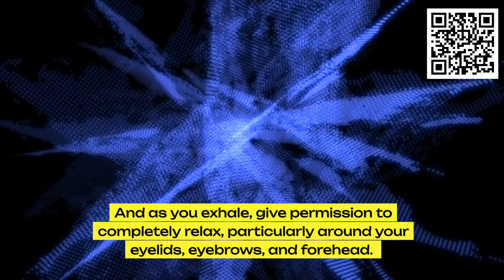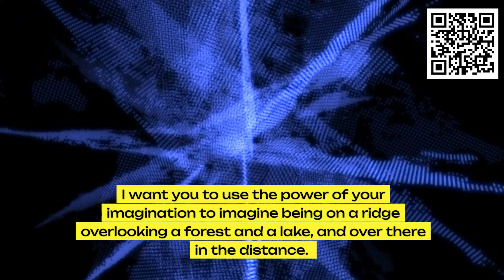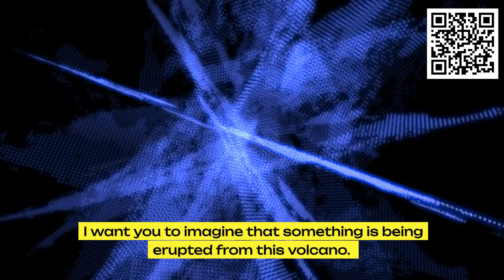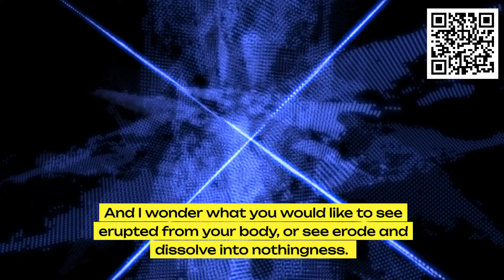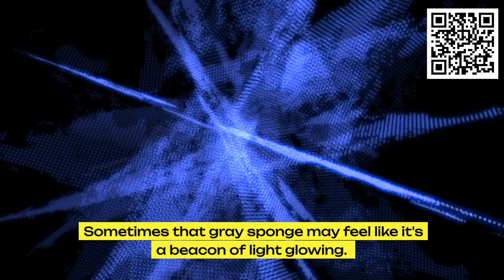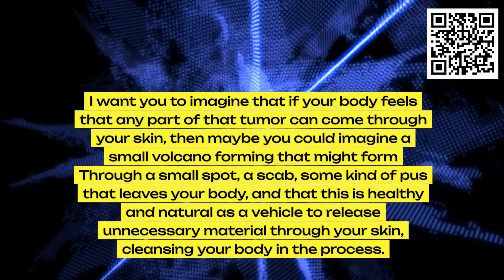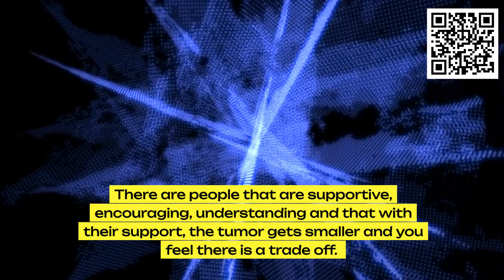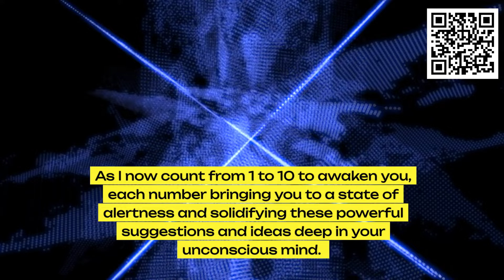Cancer Hypnosis to Feel That a Tumor is Dissolving to Nothingness.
In this guided hypnosis session, you’ll be led into a deep, relaxed state where you can harness the power of your mind to visualize a tumor dissolving, shrinking, and fading away into nothingness. This powerful visualization technique can support the healing process by promoting inner calm, reducing stress, and encouraging positive energy flow within your body.

While this session is designed to complement medical treatments, it is important to remember that hypnosis is a tool for emotional and mental support. Always consult with your healthcare professional for any medical advice or treatments.

Tap into your inner strength and allow yourself to visualize healing from the inside out.

ABOUT ADAM